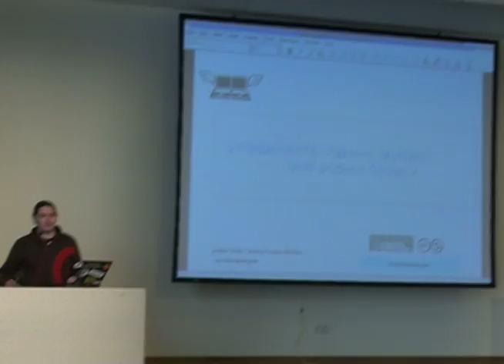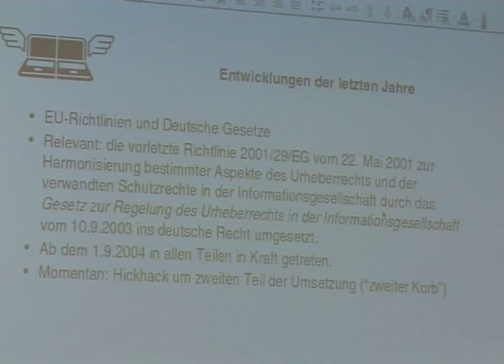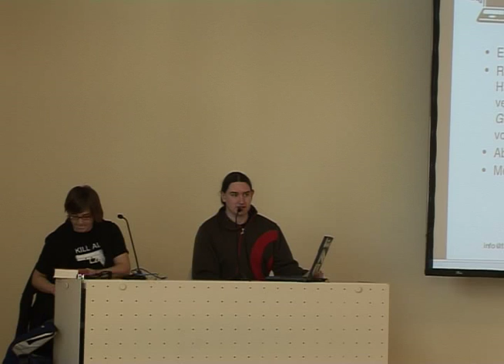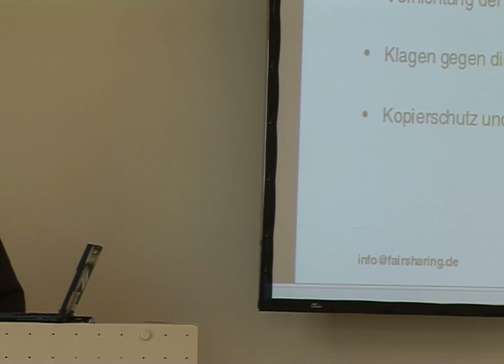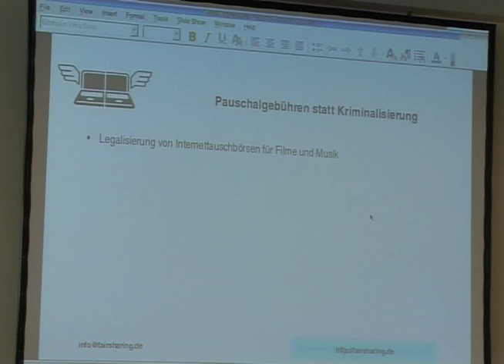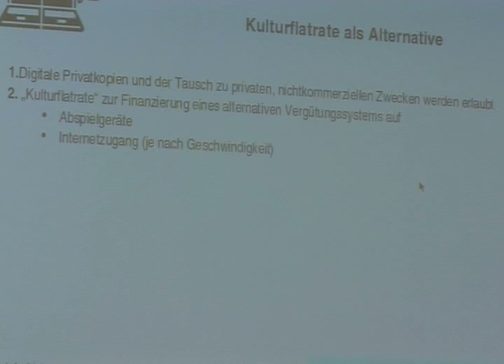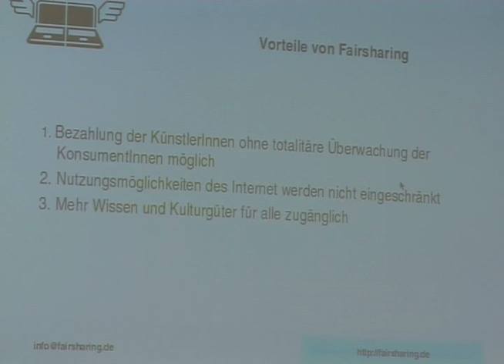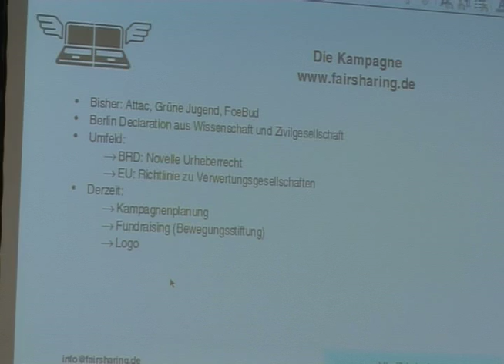22C3 urheberrecht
22C3: Private Investigations